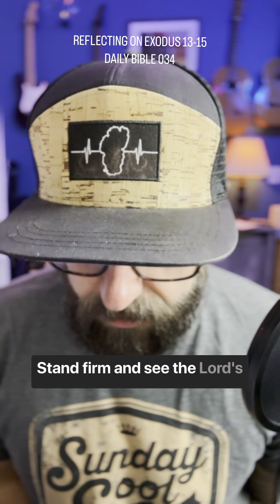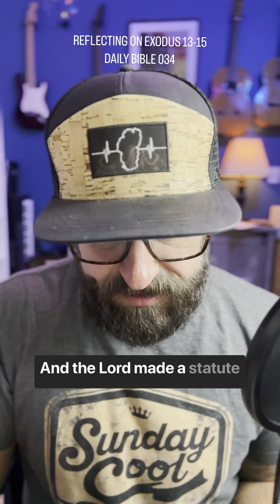034. Exodus 13-15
Want to join us in reading through the whole Bible chronologically this year?